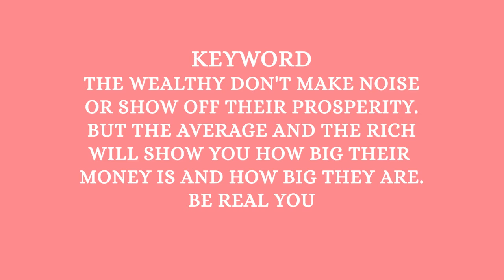5 Attitude That Make You Stagnant in life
Today i shed light on 5 ATTITUDE THAT MAKE YOU STAGNANT ,Maybe you get a new job, you started a new BUSINESS or career, actually these are signs of moving GOOD LIFE. But does this shows you are MOVING FORWARD? How then will you know if you are MOVING FORWARD. or STAGNANT or MOVING BACKWARD? This video will shed more light to SIGNS and ATTITUDE that shows which LEVEL you are in life. Watch this video to the end to know which level you are in life journey. ENJOY